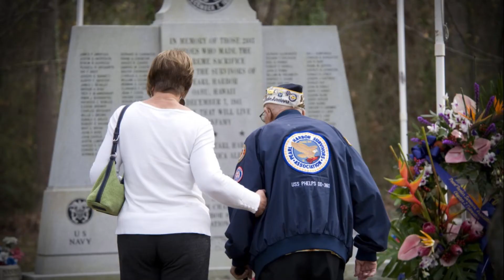2017 TEEA Winner Pollution Prevention: Amarillo Veterans Affairs Medical Center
The Amarillo Veterans Affairs Medical Center became the first VA Medical Center to combine solar power and thermal storage technologies to generate energy and export excess energy back to the local grid. Aside from the economic and environmental benefits, the project is also inspiring other VA centers to establish similar programs.